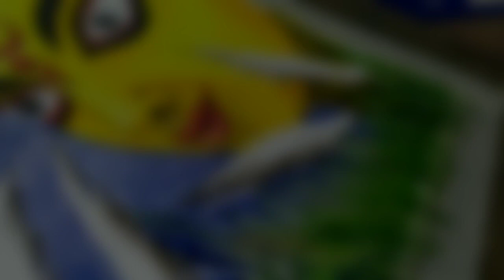মা আসছে 🌺🌺 // Maa Durga Drawing // Autumn in Bengal / durga scenery / maa durga drawing / durga puja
Hi
 I'm Biswajit, Welcome to my You Tube Channel 👉 Biswajit's Art

Keep Supporting.